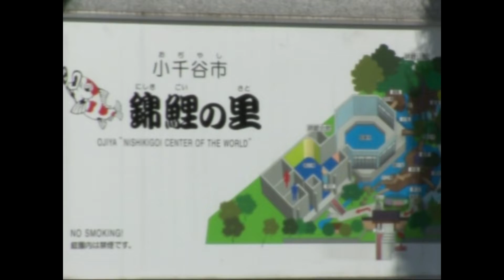錦鯉の里2006 "懐かしの映像"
泳ぐ宝石錦鯉発祥の地、小千谷市。
錦鯉の里はその歴史を紹介し錦鯉を多くの人たちに見ていただける世界唯一の展示施設です。
錦鯉は平成29年5月5日に新潟県の鑑賞魚として指定されました。
約200年前に突然変異によって誕生した錦鯉は、小千谷の人の手によって研究と改良が続けられ、見事な鑑賞魚になりました。
館内には橋や滝を施した日本庭園があり、優秀鯉15品種200尾を間近にご覧いただけます。